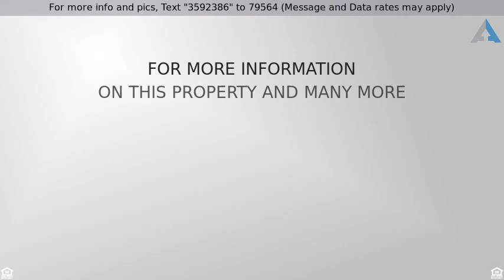Priced at $149,500 - 3606 MOHEGAN DR, San Antonio, TX 78228-2505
This one will make you feel right at home.  Lots of storage space and cabinets throughout.  Multiple book cases, wet bar and wood burning fireplace in den. Recently installed carpet, flooring and paint throughout.  Light dimmers installed in front area and master.  Approx. six year old roof. Backyard has covered patio (10 X 21), greenhouse (9 X 10), storage shed (12 X15). Cul de sac location.  Near many strip centers and shopping centers.  Back yard offers an opportunity for family entertainment.